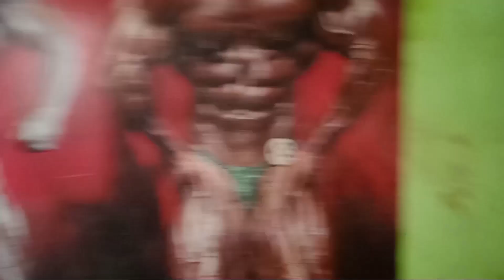సౌందర్య గారు ప్రేమతో కట్టుకున్న హోటల్ బ్రతికి వుంటే నాదీ నీది లేకపోతే ఎదయిన ఇంతే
Soundarya hotel in Mulbagal Karnataka ప్రేమ తో కట్టుకున్న హోటల్ ఎలా వుందో చూడండి